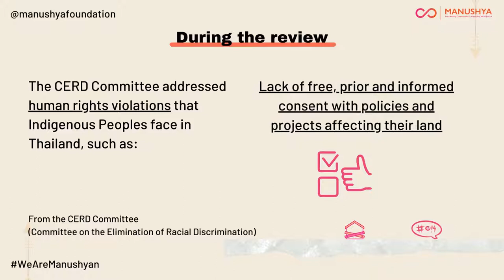FightRacism 🚨 Why is the Thai government lying to us about Indigenous peoples?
WhatsHappeningInThailand📍 Indigenous peoples have long been excluded from Thai society. They face racial discrimination, hate speech, stereotypes, and forced evictions from their lands due to construction projects. But that's not all, the Government does not even recognize them for what they are!

➡️ In November 2021, Thailand went through its CERD review examining its compliance with the International Convention on the Elimination of Racial Discrimination (ICERD). To avoid responsibility and try to save face, the Government claimed that there are no “indigenous peoples” in Thailand because “indigenous peoples” are those who had lived in the area before the colonial period, which is not applicable to Thailand. But why are they lying?

❌ The Thai government does not want to grant Indigenous peoples their rights! Instead of recognizing them as equal human beings with a right to their ancestral lands, the Government's only goal is to make a profit! Claiming that there are no indigenous peoples in Thailand is only an excuse to avoid its responsibility under the UN Declaration on the Rights of Indigenous Peoples (that Thailand supported during its UN General Assembly adoption)!

Do you remember the Bangkloi Indigenous community? Their case is a clear example of the oppression and injustice Indigenous peoples face in Thailand. This Karen community was evicted from their homes in the Kaeng Krachan National Park and even criminalized for claiming their ancestral land. Despite the protests, the Government showed no signs of commitment to resolve the situation!

WeAreManushyan - Equal Human Beings

We call on the Thai government to ensure indigenous peoples’ :
👉 access to public services
👉 right to exercise control over their lands and resources, with free, prior and informed consent
👉 protection against forced evictions